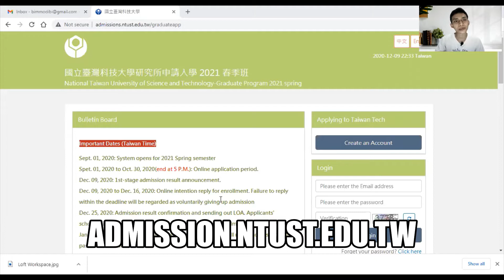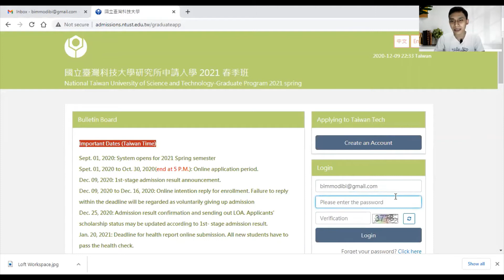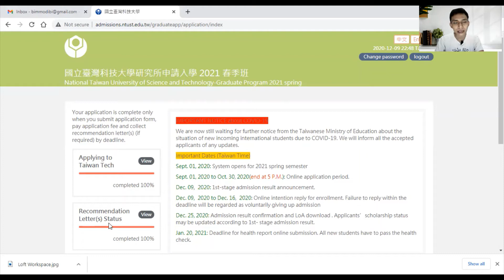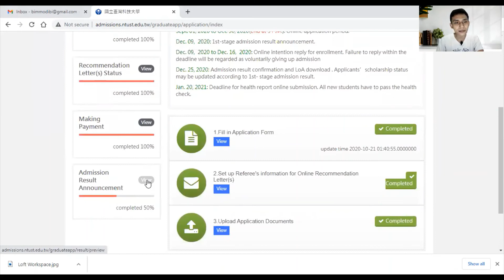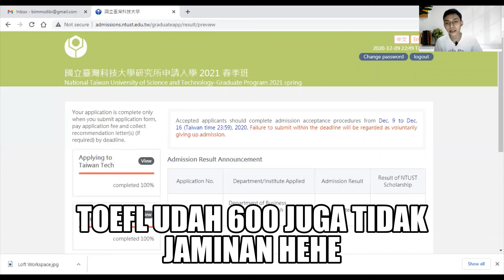Akhirnya Gagal Dapat Beasiswa Doktor di NTUST!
Di video kali ini saya mau share tentang hasil seleksi program S3 (Ph.D) di NTUST (National Taiwan University of Science and Technology). Apakah diterima di NTUST? Simak videonya sampai habis ya.

Mau daftar di NTUST? Silahkan klik tautan berikut

Mau kolaborasi jurnal? Penelitian? Atau mau kasih beasiswa S3? Silahkan kontak saya ya :)